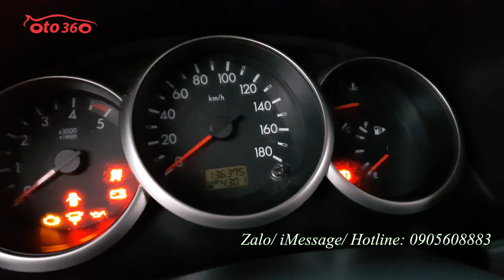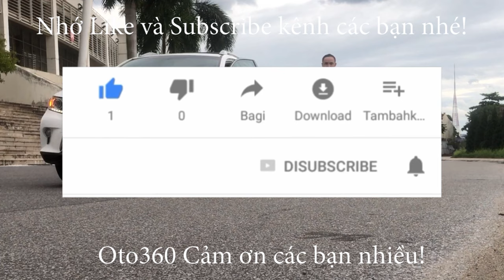Bán xe Ford Everest sản xuất năm 2013, đăng ký tên tư nhân, biển Hà Nội, một chủ từ đầu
Ford Everest sản xuất năm 2013,
đăng ký năm 2013, đăng ký tên tư nhân, biển Hà Nội, một chủ từ đầu, chiếc xe đã lăn bánh được 13 vạn km.
là phiên bản MT xe được trang bị động cơ Diesel 2.5 lít, đi kèm hộp số tay 5 cấp, cực kỳ mạnh mẽ mà lại tiết kiệm nhiên liệu, mạng lại hiệu quả kinh tế cao cho người sử dụng, với 7 chỗ ngồi rất phù hợp cho những gia đình tại Việt nam, hoặc các cơ quan doanh nghiệp. toàn bộ nội, ngoại thất của chiếc xe còn rất đẹp, máy móc hoạt động, khung gầm chắc chắn, mọi chức năng hoạt động tốt,
Cam kết chiếc xe nguyên bản, không đâm đụng, không ngập nước, keo chỉ nguyên bản, máy móc nguyên bản.